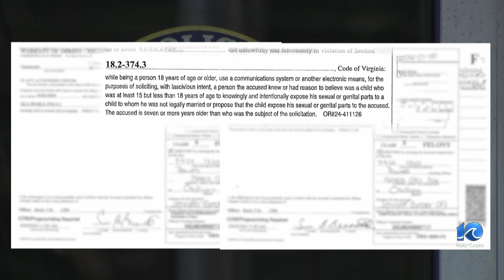Former Chesapeake teacher charged with child sexual abuse facing similar charges in Spotsylvania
A former math teacher at Greenbrier Academy facing child sexual abuse charges in Chesapeake is facing similar charges in Spotsylvania County.